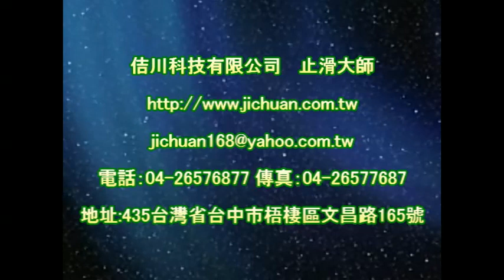1131 Community Lane Stereoscopic Anti Slip Tile Pebble Paving Floor Anti Slip Treatment - video